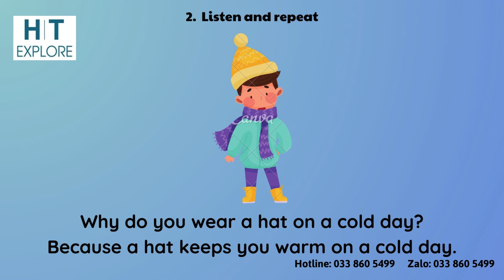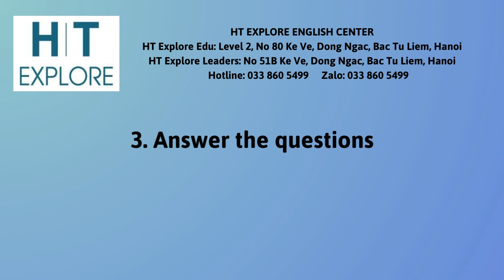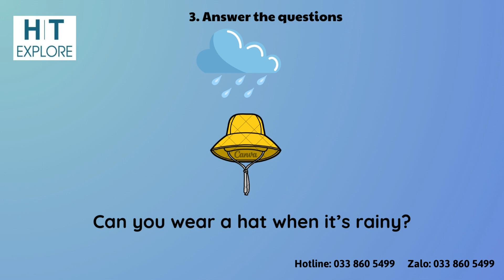EOW2 U4L4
EOW2